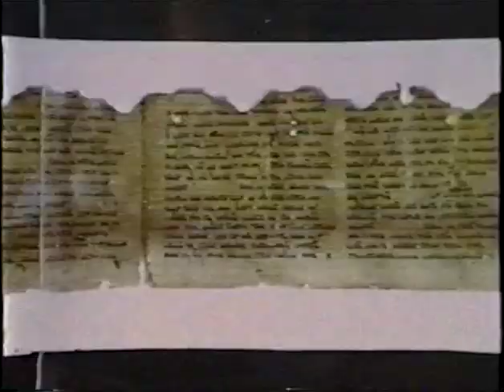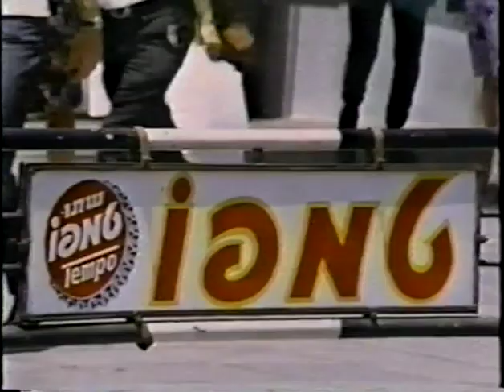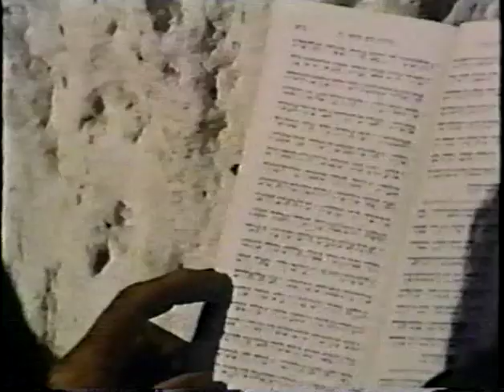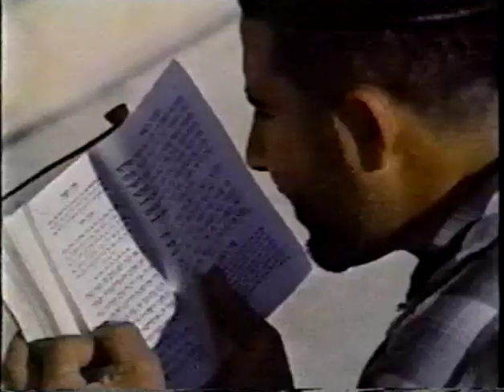JERUSALEM HIS LAND . CLIFF RICHARD, En Español Película completa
E tenido por mucho tiempo la copia de este vídeo en vhs, muy interesante y la busque en youtube con la esperanza de encontrarla con mejor calidad pero no la encontré, así que  decidí compartir con ustedes mi copia, espero la disfruten